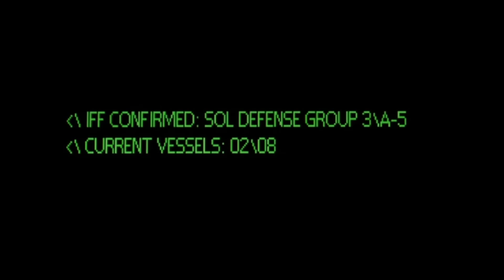Marine Armor | Most Detailed Breakdown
In this episode: We take an in-depth look at the Marine BDU
LORE CORE MULTIVERSE

SOCIAL MEDIA!